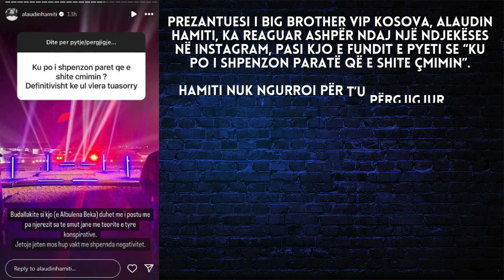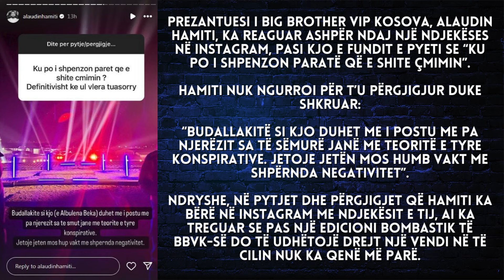Alaudin Hamiti reagon ashpër ndjekëses pasi i tha se e shiti çmimin e BBVK-së - 2024